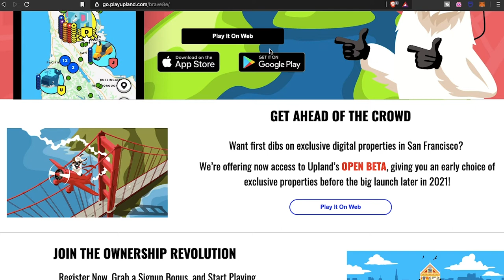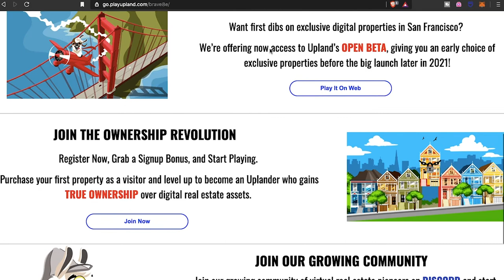Upland | Digital Real Estate | Collect Hourly Earnings | Buy, Sell & Trade Assets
Upland is this blockchain powered game that allows you to basically become a digital real estate mogul using real world addresses where you can view the street through Google Maps making it seem like you really own the property which is a unique touch. There are different tiers of rankings that give you different abilities being an owner in this digital world. It's in the beta stage right now before its launch next year which gives you time to get your monopoly on. You also receive a bonus upon signing up which is also enough UPX to get you your first property.